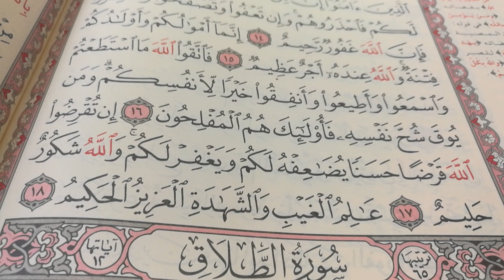تحفيظ القرآن الكريم